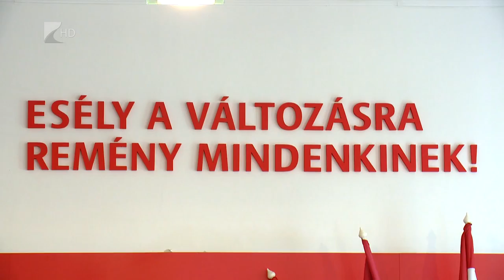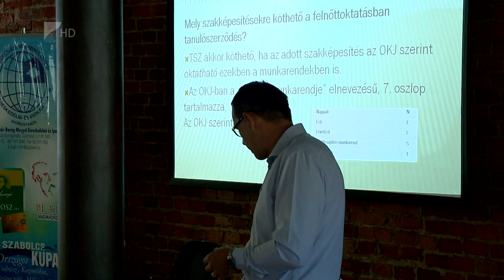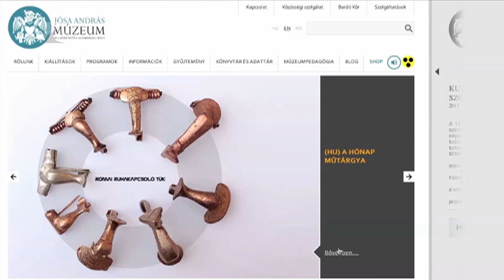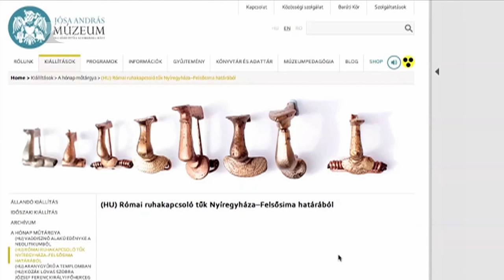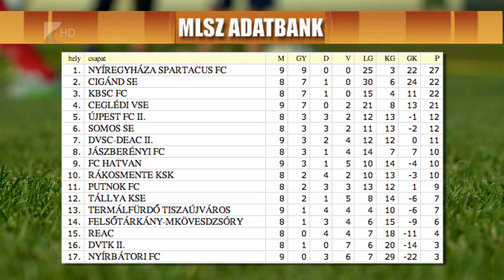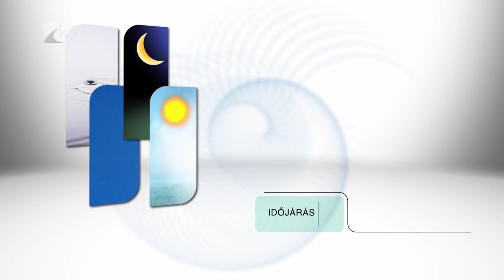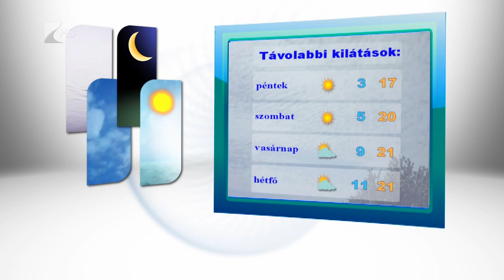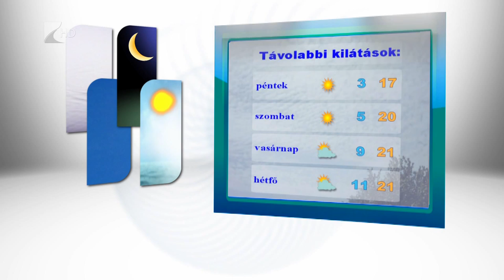Híradó 2015.09.30. - Kölcsey Tv